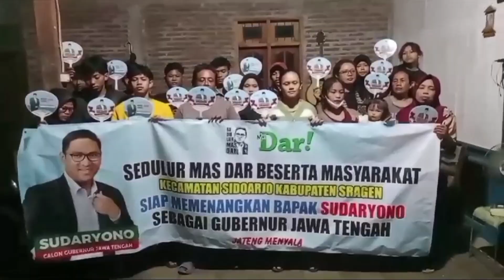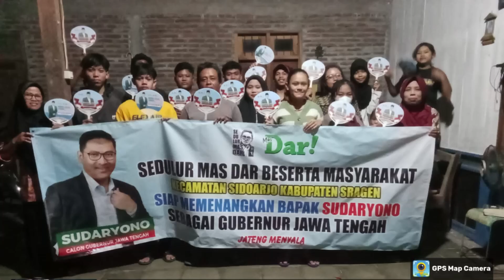10 Korcam Relawan Sedulur Mas Dar Sragen Siap Memenangkan Mas Sudaryono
10 Kodinator Kecamatan (Korcam) Sedulur Masdar Kabupaten Sragen Menyatakan Siap Memenangkan dan Mendukung Penuh Mas @masdarsudaryono  Menjadi Gubernur Jawa Tengah.
Keseluruhan Acara Tersebut Hanya Dihadiri Oleh Kordinator Desa (Kordes) Atau Para Perwakilan di Masing-Masing Kecamatan..

Daftar Korcam :

Kabupaten Sragen :

- Kecamatan Gesi
- Kecamatan Jenar
- Kecamatan Karangmalang
- Kecamatan Kedawung
- Kecamatan Masaran
- Kecamatan Ngerampal
- Kecamatan Sambirejo
- Kecamatan Sidoarjo
- Kecamatan Sragen
- Kecamatan Tangen

Akun Sosmed Ini Di Kelola Oleh :-

- PT Garda Kreatif Nusantara ( @gardakreatifnusantara )
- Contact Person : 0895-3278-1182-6